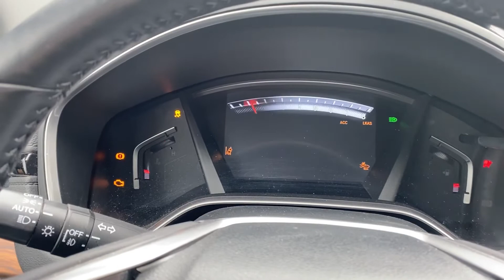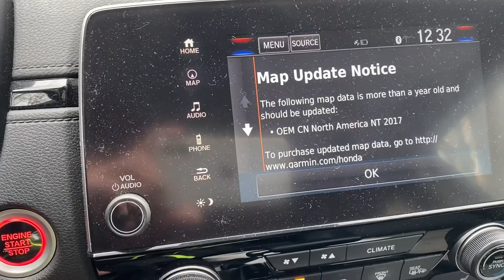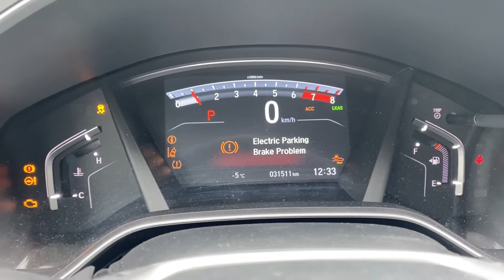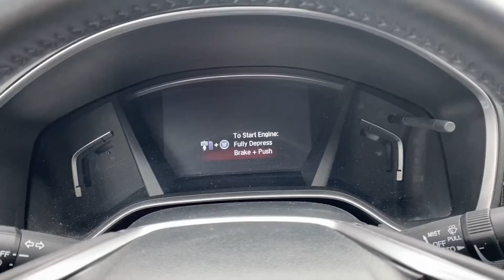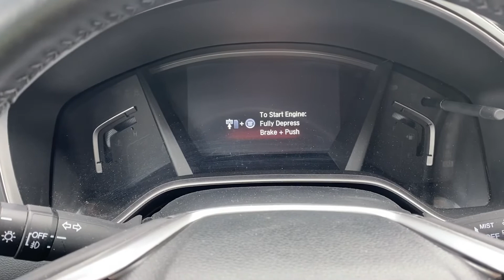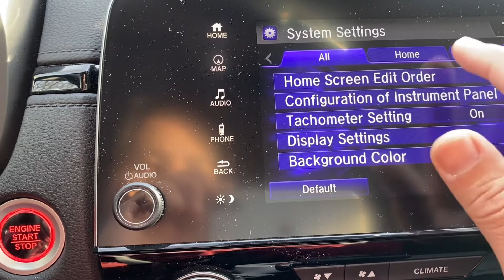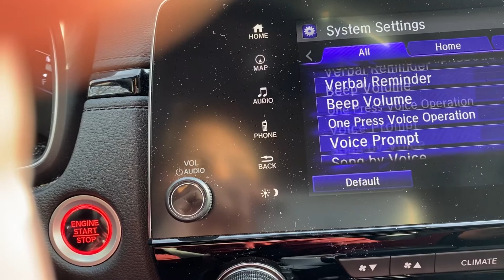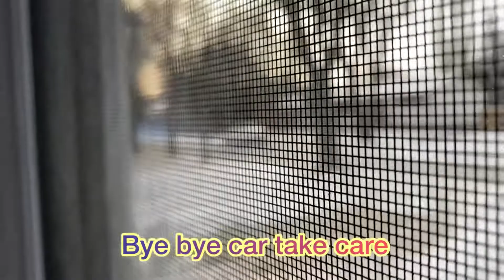2018 Honda CR-V ( oil dilution problem)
2018 honda cr-v oil dilution problem